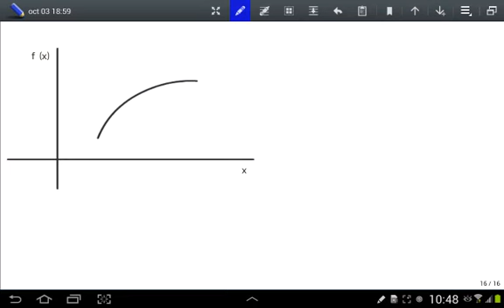Derivada y recta tangente de una función en un punto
Cómo de define la derivada de una función en un punto y su relación con la recta tangente en ese punto.